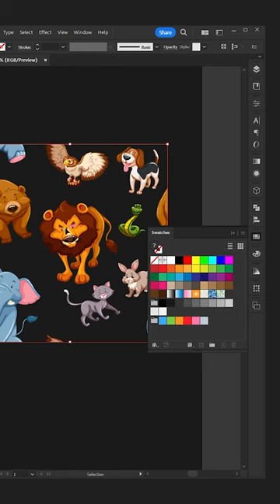Animal Pattern Illustration in Illustrator ❤️